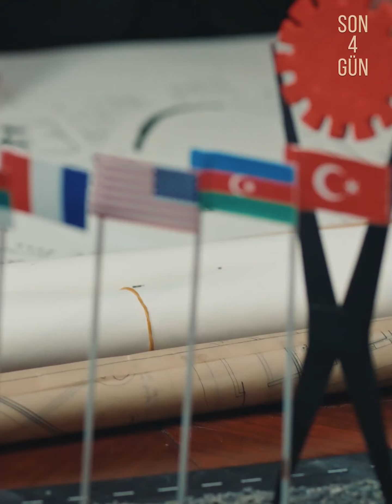"LEYLA HANIM"BÜYÜK GALA'YA SADECE4️⃣ GÜN KALDI! 🎬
🗓️ 11 Şubat Pazar
⏰ 18.00
📌 Süleyman Demirel Kültür Merkezi

MUHTEŞEM GALA GECEMİZE
TÜM HALKIMIZI BEKLİYORUZ.